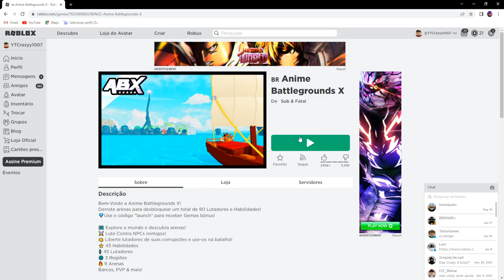ESSE ERA O MELHOR JOGO DO ROBLOX MAS...